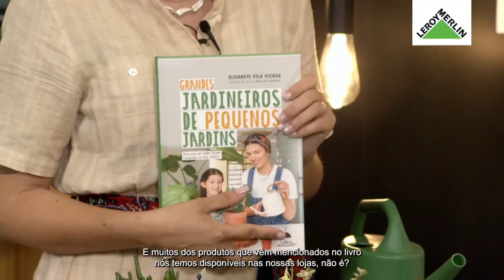Como criar um mini jardim mágico | LEROY MERLIN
Este Workshop da Casa contou com a presença da Elisabete Vila Viçosa, criadora da Mini Mô Gardens.
Vamos ensinar a criar um mini jardim mágico com materiais reutilizáveis

Materiais utilizados neste Workshop da Casa:
- Embalagem de SIRO Catus (o tamanho do saco depende do tamanho da floreira)

- Mix de plantas Cactos e suculentas conforme o tamanho da floreira, pelo menos 15 plantas

- Pedaço de cartão - uma tira pequena para fazer de pinça

- Pedaço de Manta Geotêxtil suficiente para cobrir a floreira

- Folhas de jornal